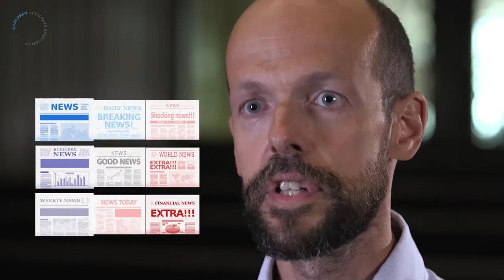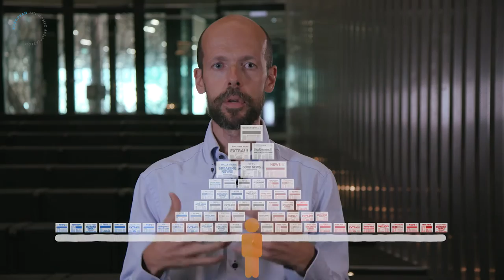Are the US Media Biased? - Hicks-Tinbergen Award 2016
Are US newspapers ideologically biased? Is the "Liberal Media" truly an issue? Riccardo Puglisi presents his Hicks-Tinbergen Award-winning research (with James Snyder) at the European Economic Association's 2016 Congress in Geneva and finds by comparing newspaper stances to polling data that they're actually balanced around the 'Median Voter'.